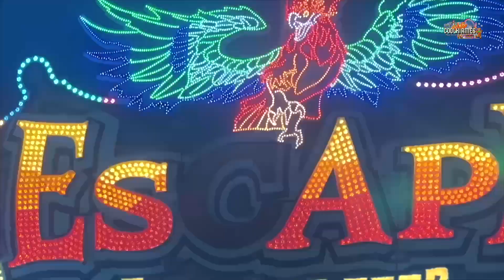Geister Villa Molengraft | Onride Video [ Cranger Weihnachtszauber 2023 ] - Clip by CoolKirmes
Geister Villa Molengraft Sipkema Onride Video auf dem Cranger Weihnachtszauber 2023. Geisterbahn Geister Villa / Barbisan Geisterbahn - 2 Etagen Geisterbahn Volksfest / Kirmes / Messe in Herne / Crange 2023.

Der Cranger Weihnachtszauber ist ein Erlebnis für die ganze Familie in Wanne Eickel . Die Weihnachtskirmes im Ruhrgebiet.

Vom 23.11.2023 bis zum 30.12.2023 verwandelt sich der Cranger Kirmensplatz in den größten mobilen Weihnachts-Themenmarkt Europas.

Es erwarten Euch viele Attraktionen wie die große Weihnmachtsparade mit vielen weihnachtlichen Charakteren, der Weihnachtsmann im Weihnachtshaus, eine fantastische Elfenzaubershow, imposante Walking-Acts, ein traditioneller Weihnachtsmarkt, kulinarische Genüssen, der Weihnachts-Märchenwald, spannende Fahrgeschäften, aufwändige Dekorationen und vieles mehr.

Beschickung:

Gold Rusher Bügler

Mondlift Zettl
Playball Reminder
Love Express Kreft Wendler
Flying Santa Vermolen
Konga Küchenmeister

Geister Villa Molengraft Sipkema
Remmi Demmi Wilhelm
Rollbahn Oberschelp
Riesenrad Küchenmeister
Autoscooter No.2 – Küchenmeister

0:00 Intro
0:12 Cranger Weihnachtszauber 2023
4:00 Weihnachtszauber in Crange  bei Nacht 2023